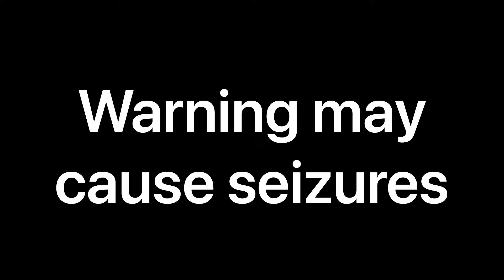Elite Dangerous mercenary gameplay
Little edit from settlement raids (mercenary missions) on Elite Dangerous Odyssey